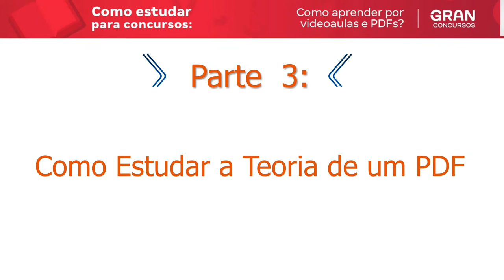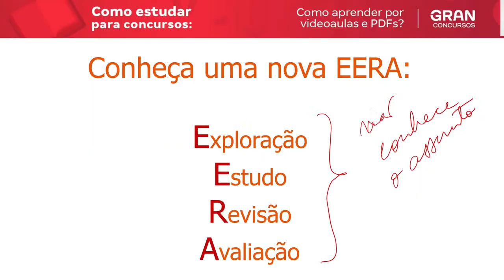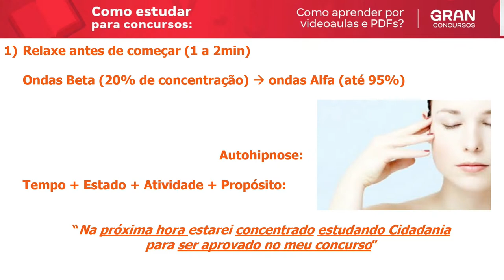Como estudar para concursos - Como aprender por videoaulas e PDFs? com Alexandre Meirelles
➔ E-Book - Concursos Fiscais por Alexandre Meirelles - 4ª EDIÇÃO - Revista, atualizada e ampliada

2023 é um ano de grandes oportunidades, e começar a sua preparação o quanto antes é essencial! Neste vídeo você vai estudar Como aprender por videoaulas e PDFs? com o professor Alexandre Meirelles.  Você pode acompanhar tudo ao vivo e gratuitamente pelo nosso canal do youtube. Aproveite!